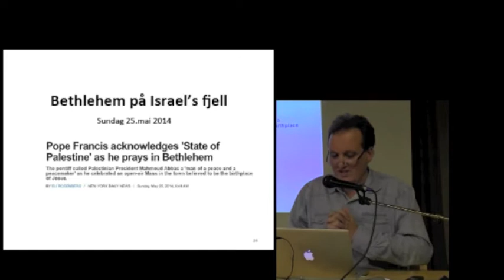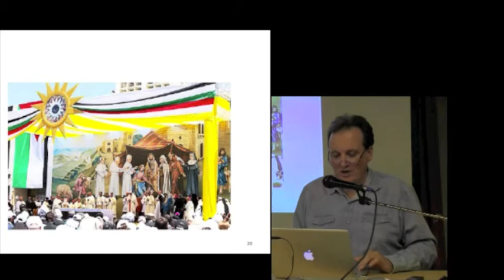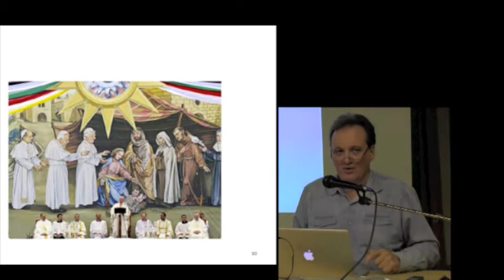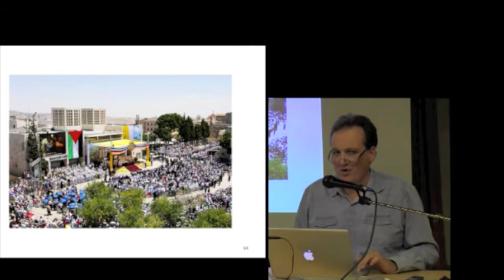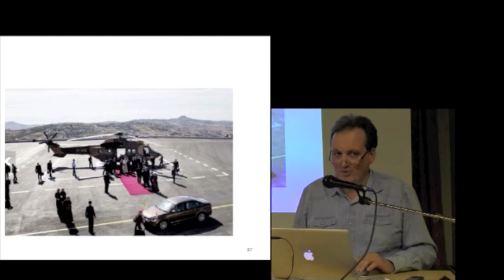Paven hylla "Palestina-Jesus" i Bethlehem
Under ei katolsk messe i Bethlehem fekk al-Fatah sjef Mahmoud Abbas eit kyss av Paven. I bakgrunnen var ei krybbe med ein Kristus-kopi, rulla inn i PLO-sjef Yasser Arafat sitt legendariske hovudplagg.